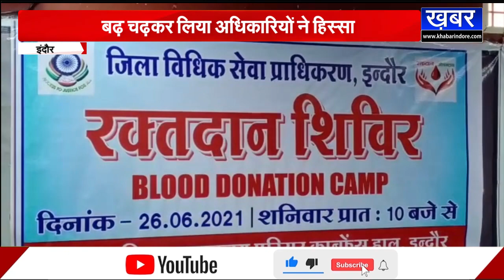INDORE - रक्तदान शिविर का आयोजन, न्यायाधीन ने की ये अपील